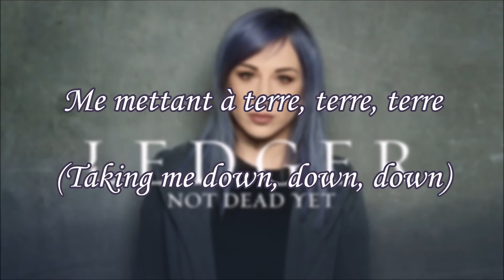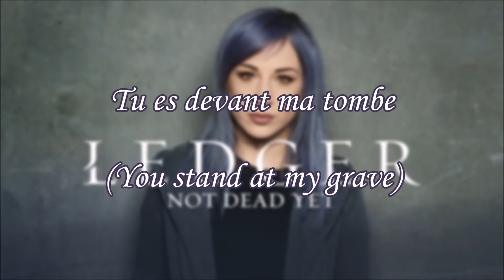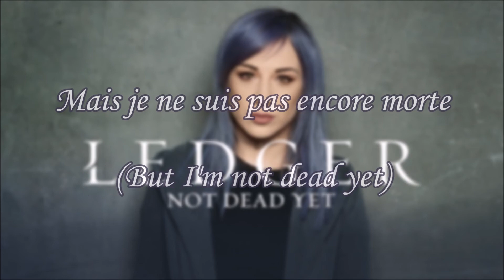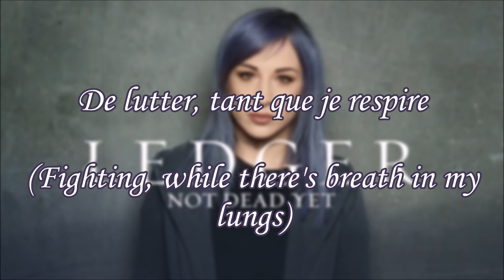Ledger - "Not Dead Yet" (Traduction française / French translation)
Ma première vidéo traduction (approximative) sur la chanson "Not Dead Yet" de Jen Ledger.
N'hésitez pas à partager votre ressenti.. Si vous pensez qu'il y a des erreurs, faites le moi savoir afin que je puisse m'améliorer à l'avenir!

/!\ À 1:27, il y a une erreur au montage /!\
Je m'excuse pour cette faute involontaire!
il s'agit de:
"Il y a un aspect que tu ne vois pas (There’s a side you don’t see)"
au lieu de:
"Tu penses m’avoir eu (You think that you caught me)"

**Je tiens à préciser que la chanson appartient à LEDGER et à son label Atlantic Records. En revanche, toute la traduction est réalisée par moi-même donc merci de ne pas upload cette vidéo sur votre chaîne sans mon accord merci**